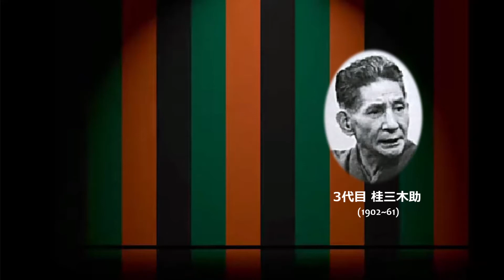落語vol.25「ねずみ」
2020年11月7日投稿　●ゲスト：くすかわひろゆき
【作品紹介】